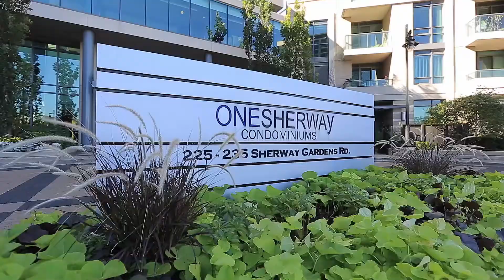SOLD! PH105-225 Sherway Gardens Road - RichardRobibero.com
SOLD!... and we can help you sell or buy your condo as well! Contact Richard Robibero at and he'll work with you to get the most for your property, or find your dream home at One Sherway, today!  You're on top of it all with Penthouse 105 at 225 Sherway Gardens Road. This gorgeous top level penthouse features 9 foot ceilings, a walk-out to a sky-view terrace, two spacious bedrooms both with walk-in closets, and much more. Enjoy resort living with access to swimming pool, hot tub, sauna, billiards room, movie theatre room, party room, and more. Best part is you are steps to transit and highways as well as upscale Sherway Gardens. for more information.